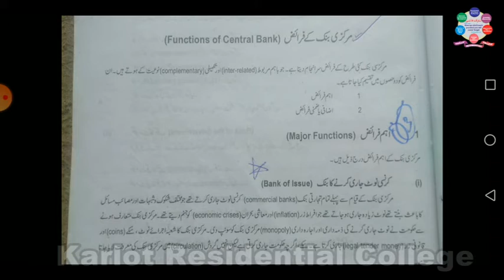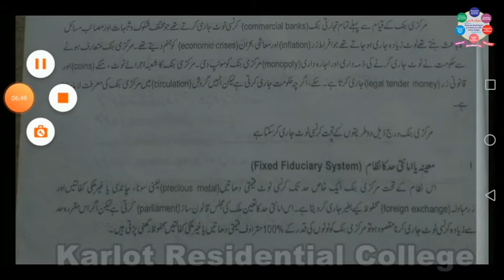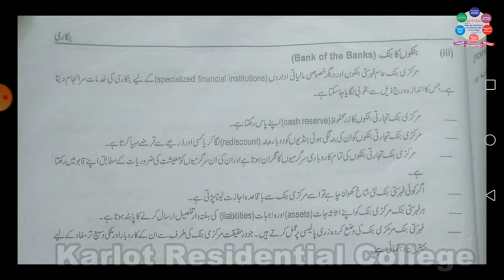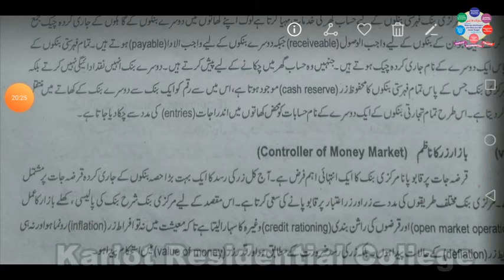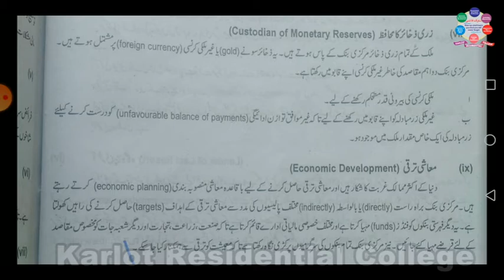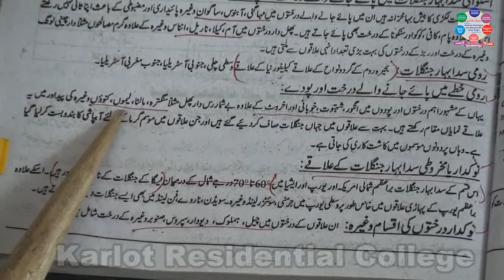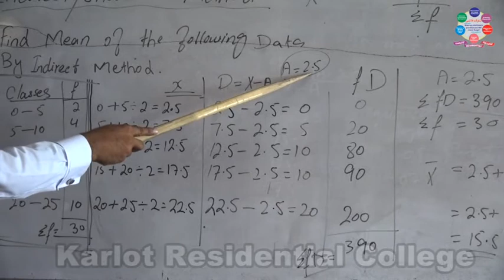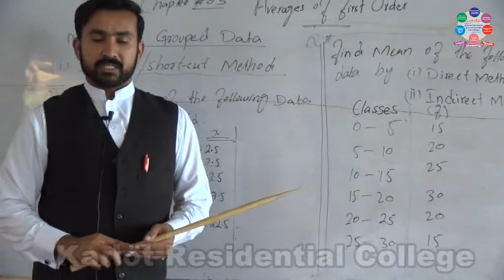Day 2 I Com 2P 2HOD